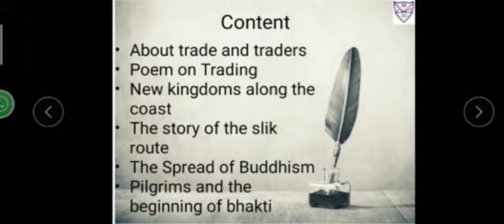SS History Std :6, chp: 9 trade, kings and Pilgrims ( introduction)